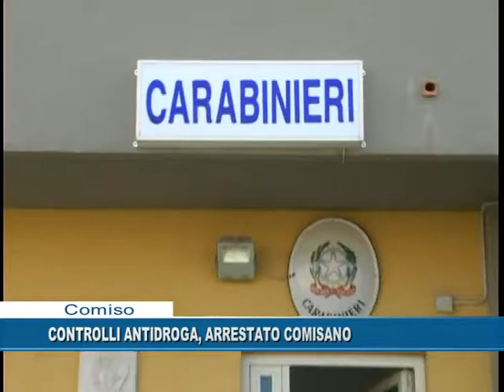Comiso. Controlli antidroga arrestato comisano